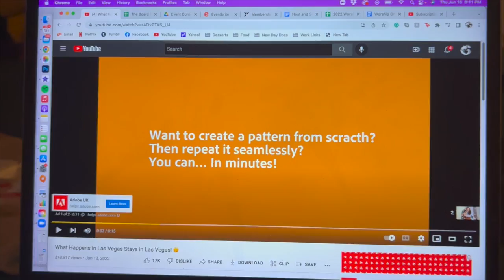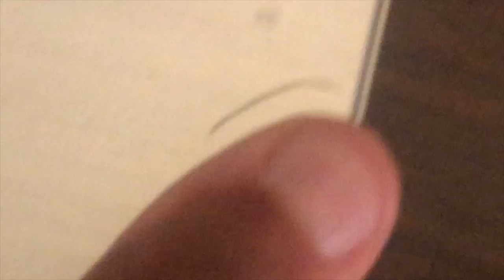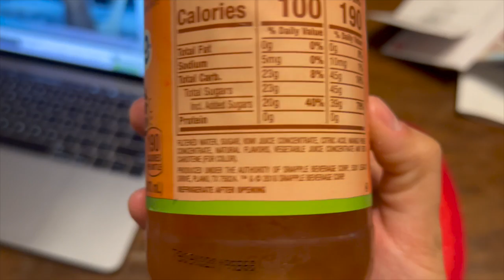Paper Straws Vlogs #247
Hey.